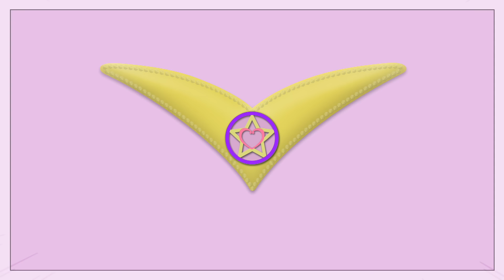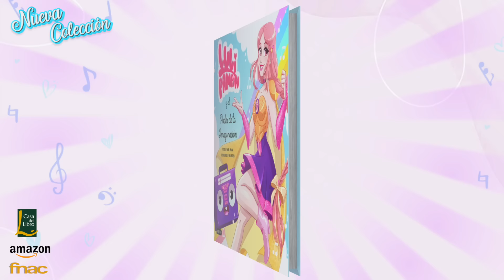Luli Pampín - DIEZ ABEJAS - Official Video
Luli Pampín - DIEZ ABEJAS (L. Pampin)